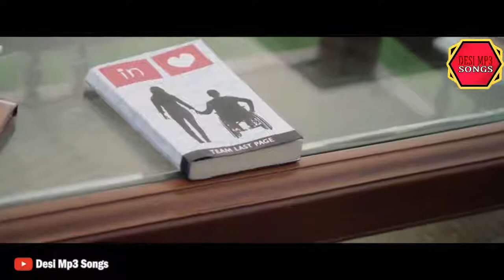Rab Kare Tenu us Din Chada Punjabi Song 2018